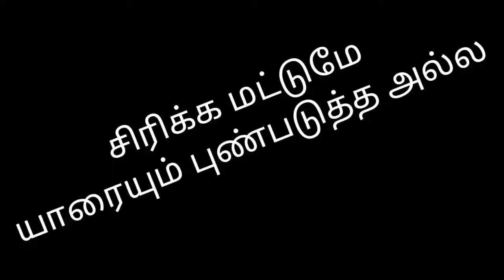இன்றைய ராசிபலன் / Poomari Comedy / Yes Tamil Cartoon